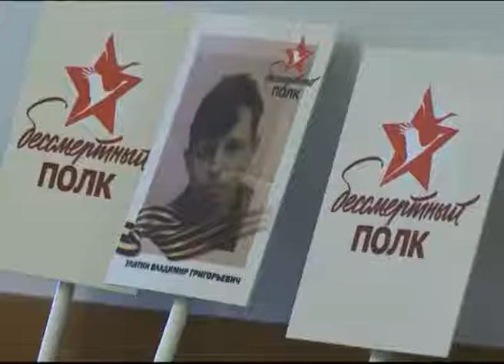По улицам Ярославля 9 Мая пройдёт Бессмертный полк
В День Великой Победы по улицам Ярославля вновь пройдет "Бессмертный полк". Ожидается, что в этом году в его колонне пройдут около 4 тысячи человек. Это почти в 3 раза больше, чем в прошлом году. Начало построения колонны "Бессмертного полка" 9 мая в 10.00 в Волжском сквере у памятника Некрасову.